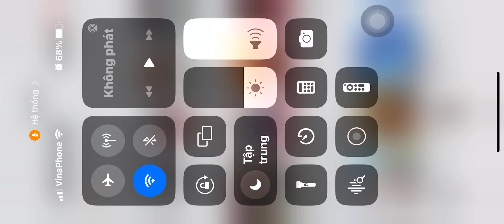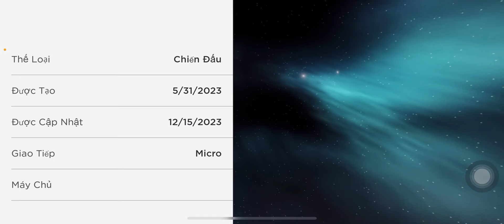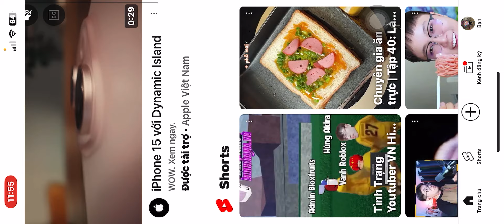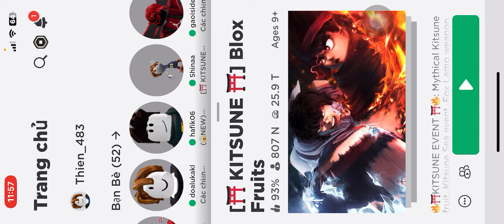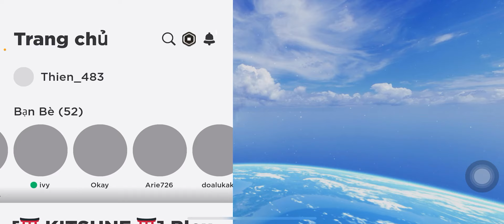Video tổng hợp ngày thứ bảy tui chơi gì :))) - Chiến trường pháp sư